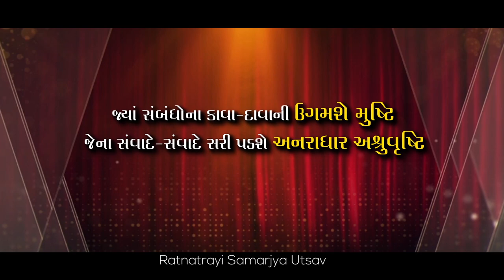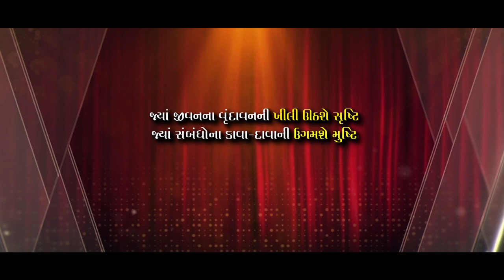Amichand Ni Ami Drishti Drama | Trailer - 1 | JainOnline.org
Watch the trailer of the drama Amichand Ni Ami Drishti. A drama inspired from the famous book Amichand Ni Ami Drishti written by Pujya Bhuvan Bhanu Suri Maharaj Saheb.